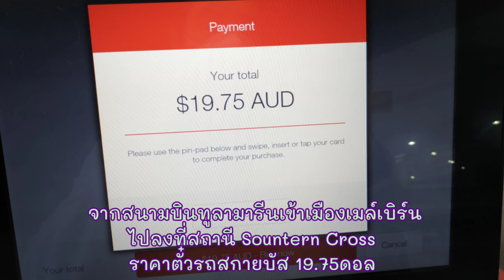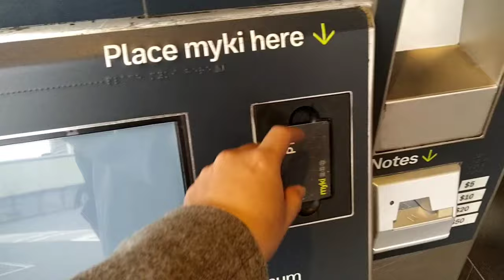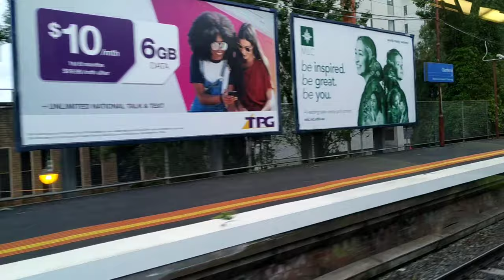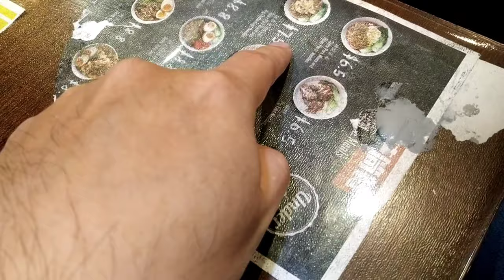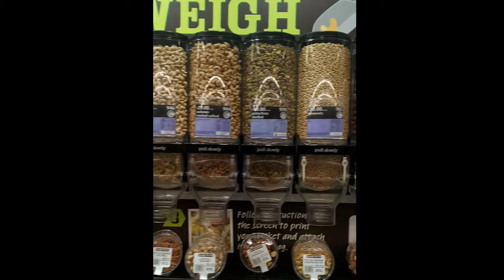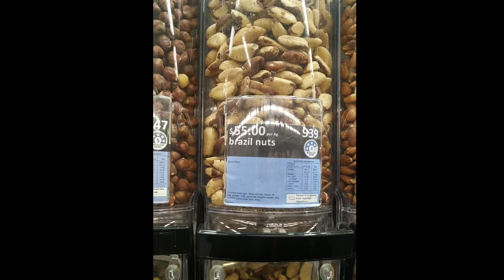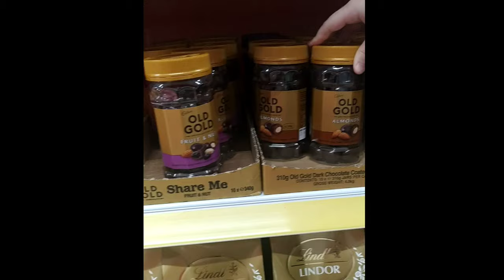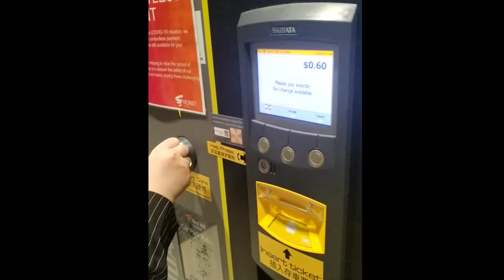ตามติดชีวิตออสซี่ ep07 ถึงMelbourne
กว่าจะถึงเมืองเมล์เบิร์น ใช้เวลา15วันเลย
ติดกักตัว14วันแนะ ค่ากักตัว3000ดอล=76000บาทเลย
ไม่น่ามีโควิด19เลย แย่ๆ